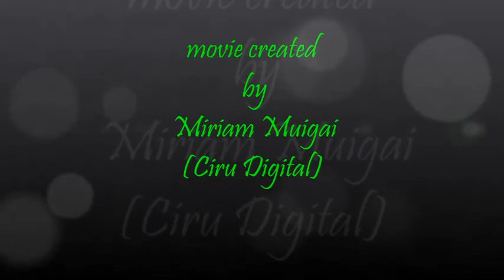Managi na icanjama cia kiumia na Mwaura wa Wanjiku 18th June 2016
A look at the funny side of the weekly happenings